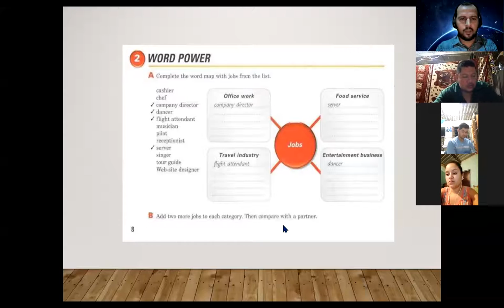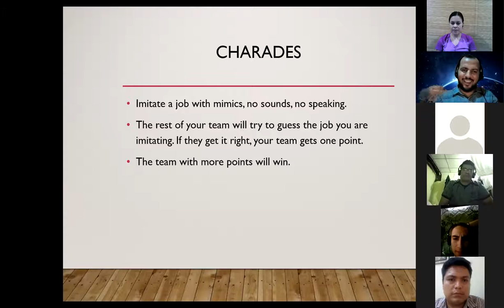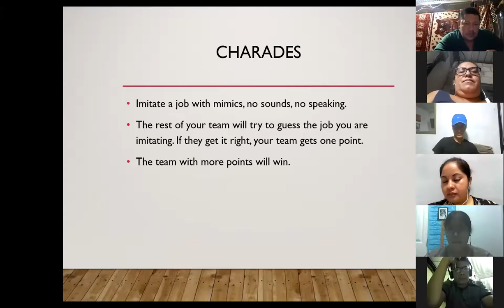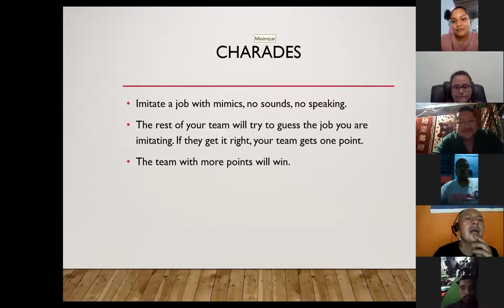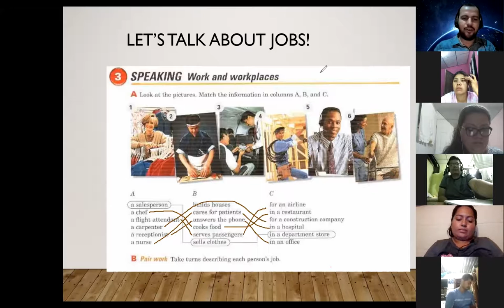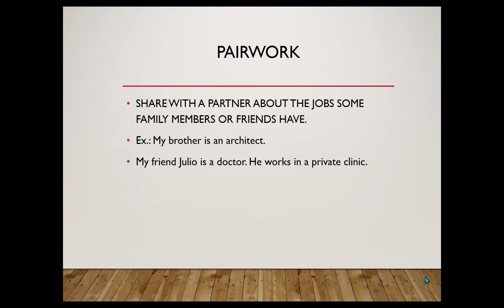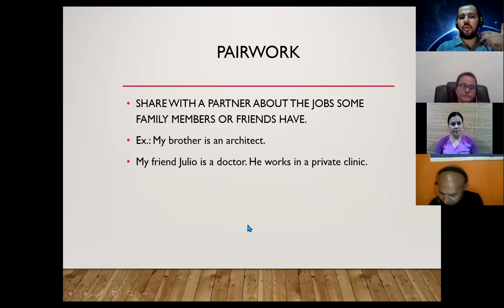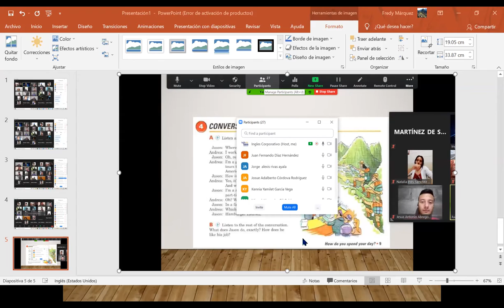Ingles Corporativo-Class #6. Where do you work?